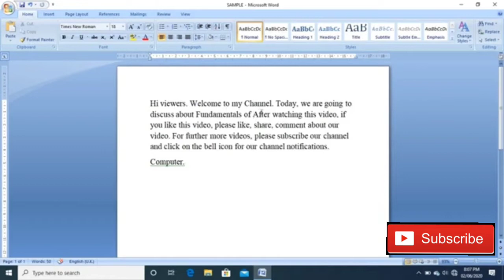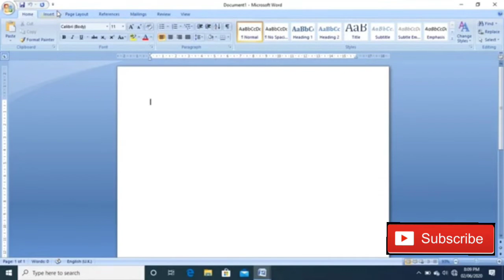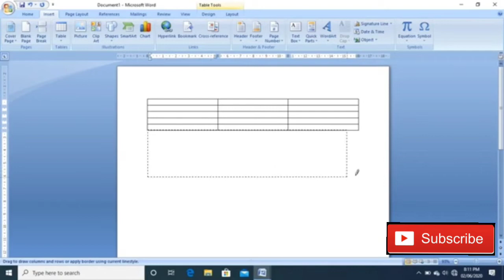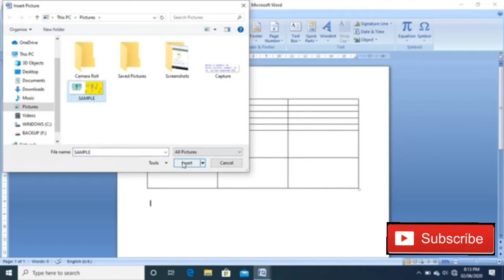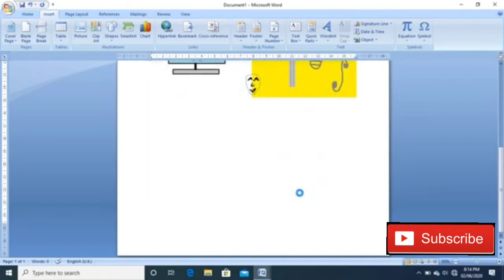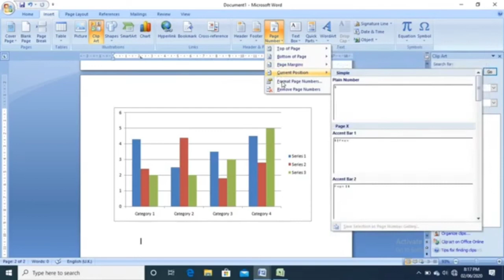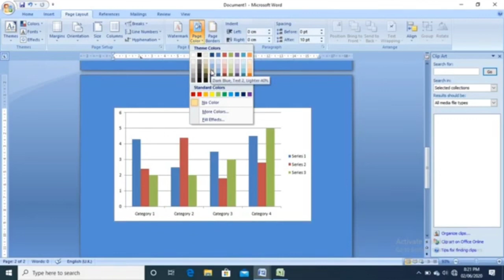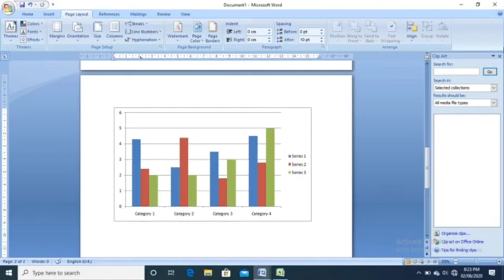Computer Basics - Basics of MS Word(Part 2)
Here is the continued part of "Introduction to MS Word(Part 1)".